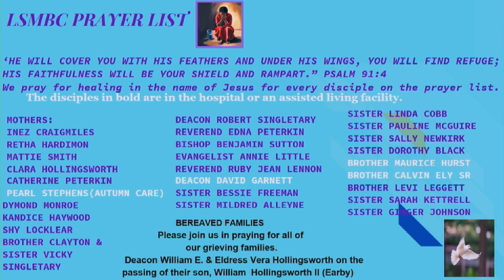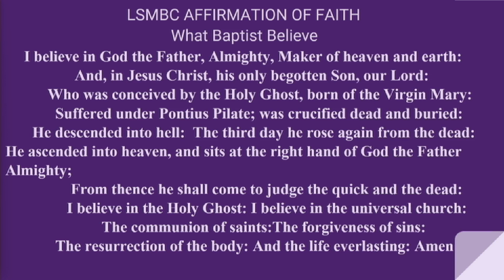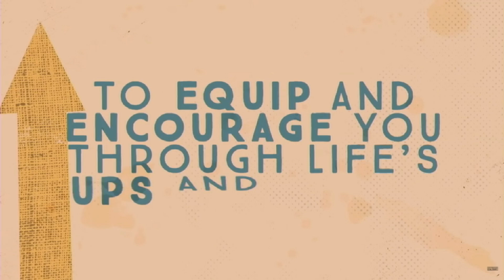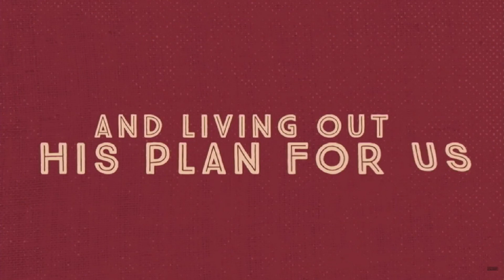Rose Of Sharon